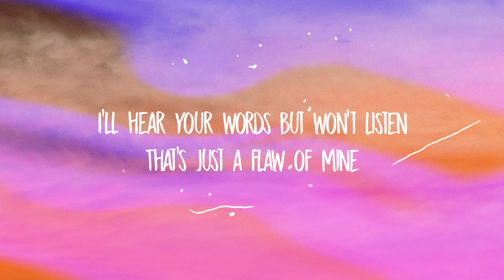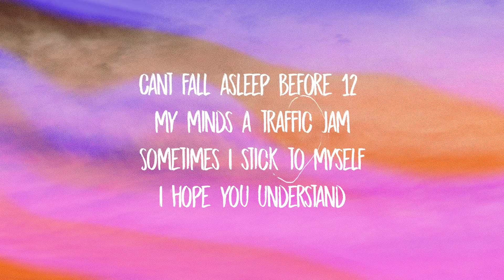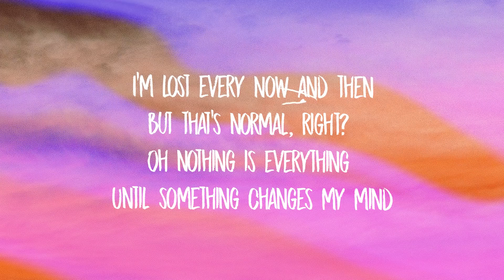Arkayne - Flaws (Lyrics)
I like my coffee at home
Around 10 Am
I’m always late to the show
And still wont know the band

I’ll hear your words but wont listen
That’s just a flaw of mine
Oh. Oh. know There’s good intentions but
excuse me if I show u myself,

Cant fall asleep before 12
my minds a traffic jam
Sometimes I stick to myself

I’m lost every Now and then
But that’s normal, right?
Oh nothing is everything
Until something changes my mind